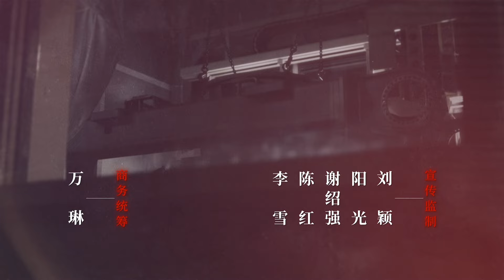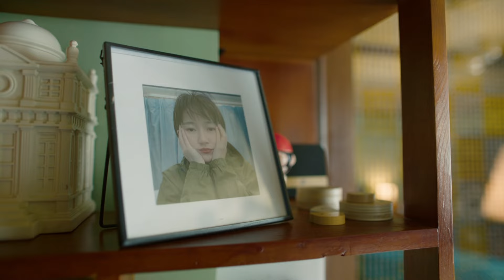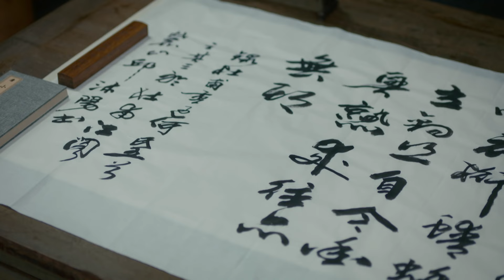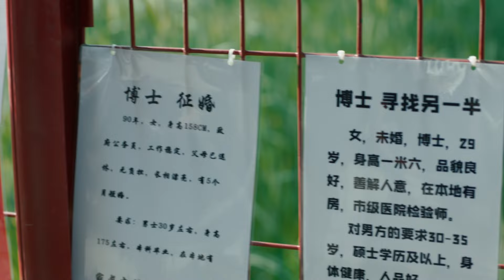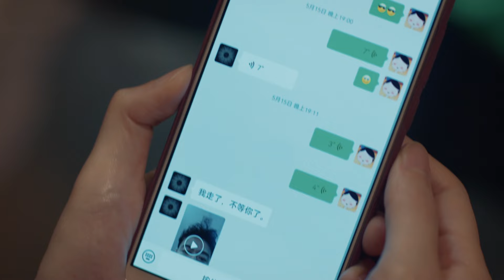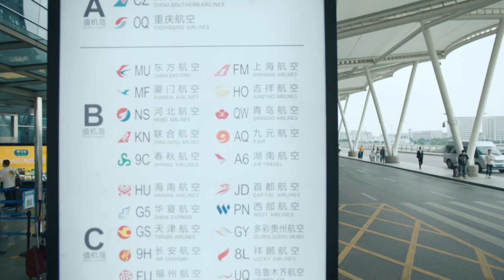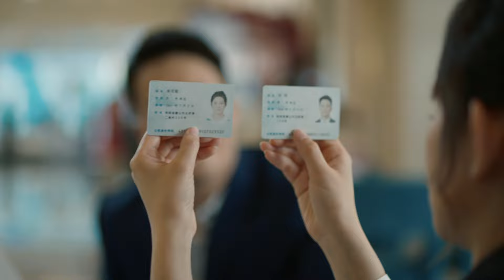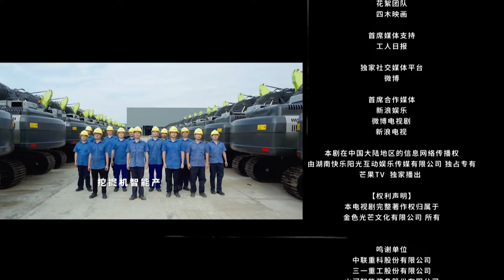【好看商战励志剧】麓山之歌 28 | 两代重工人在逆境中不惧争锋抱团攻坚，依靠自主技术创新完成破茧突围，匠心打造工业之美（《欢乐颂》/《欢迎光临》杨烁、《人民的名义》侯勇）— 2022最新电视剧